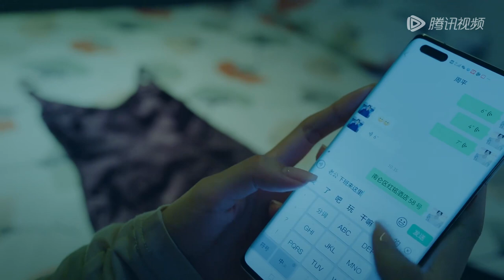Clip | Get caught! The wife witnessed her friend and husband being intimate | [My Stranger Husband]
【Synopsis】Liu Zixin's perfect marriage turned out to be a scam. Her husband not only cheated on her but also had ulterior motives. So, she turns to Zhang Xiuqi, a private detector, for help to get back at her husband, but Zhou Ping revealed that she had cheated on him with Zhang Xiuqi a year ago. A car accident caused her to lose part of her memories. But why did Zhang Xiuqi get close to her hiding his identity? Liu Zixin is caught in a heavy fog...
【Starring】Chi Ningning, Hu Wenzhe, Qu Bo, Cai Xiangyu